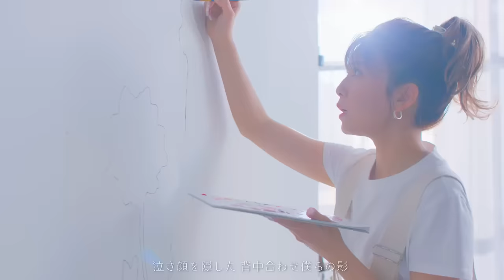宇野実彩子（AAA） / All AppreciAte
宇野実彩子 (AAA)
All AppreciAte
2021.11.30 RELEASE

『All AppreciAte project』は「AAAメンバーのみんな、AAAを応援してくれるファンの皆さん、AAAを支えてくれるスタッフの皆さん」といったAAAのすべてに、「Attack All Around」と共に、「All（すべての人へ） AppreciAte（感謝）」を贈り届けるプロジェクト